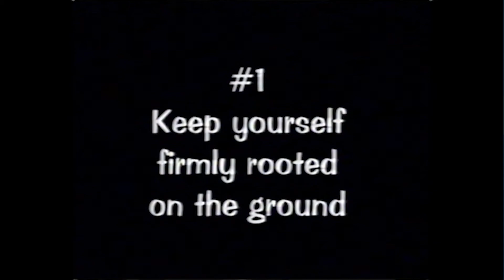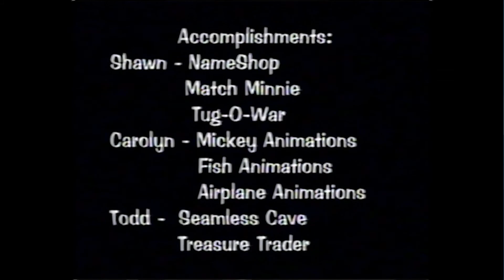cave.mp4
This was a video that was aired by Toontown Rewritten as part of the TTO developer reunion.

It contains some beta footage of the game.